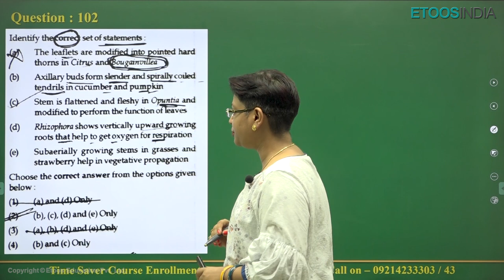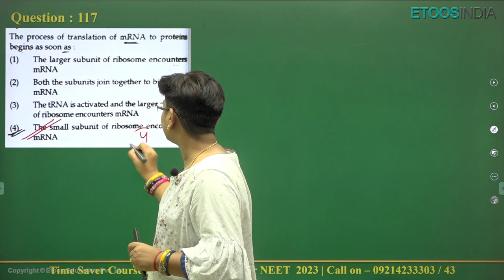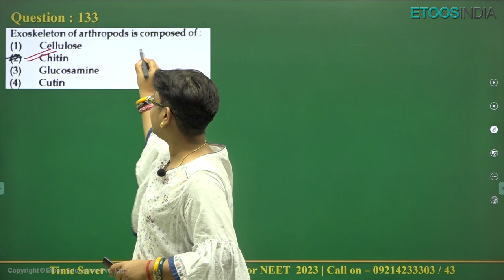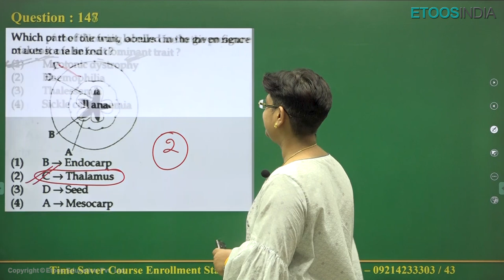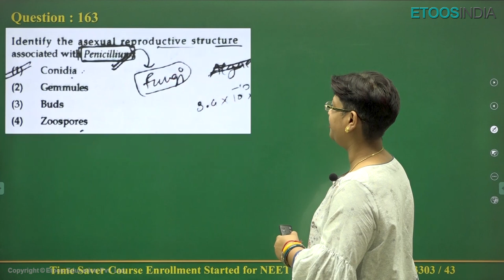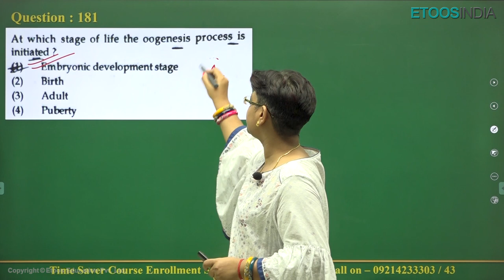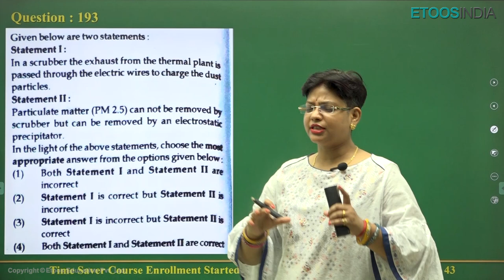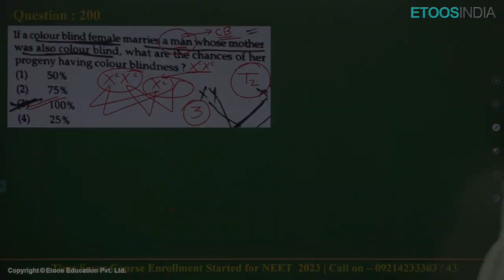Final Paper Solution | Biology NEET 2022 | AA Ma'am | Etoosindia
1. The brilliant minds come to assist you in your preparation
2. All the topics are explained vividly
3. You are at the comfort of your home, choose your place of learning
4. The faculties share excellent tips and tricks via the video lectures
5. An affordable mode of learning

EtoosIndia is India's No. 1 Online Coaching aimed to help NEET aspirants acquire the skills and knowledge. The channel will assist you in developing a strategy for understanding the NEET question paper, memorizing every detail of all subjects, and constructing a study regimen that will enable you to confidently prepare for the exam. Our EtoosIndia experts are committed to offering the best NEET preparation advice by fully comprehending the vital requirements of students hoping to pass the entrance exam.